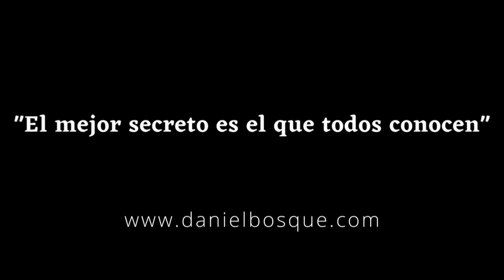podcast Octávio Costa (ABI, Brasil) y Daniel Bosque: ¿Sobrevivirá el periodismo en el Siglo XXI?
Días intensos en *Rio de Janeiro*, no sólo por la finalísima de la *Copa Libertadores*. También por agendas de periodistas, como este diálogo visceral entre veteranos reporteros. *Octávio Costa*, presidente de la centenaria *Associação Brasileira de Imprensa*, dialogó con *Daniel Bosque* sobre preguntas fundamentales que hoy se hace el periodismo en el mundo, incluidos *Brasil* y *Argentina*. Una actividad en crisis o en plena transición, según cómo y desde donde se la mire.
(Las respuestas de Costa están en portugués y subtituladas en español).
*HOJA DE RUTA*
00:00 10:26 “¿Sobrevivirá el periodismo en el siglo XXI?”
11:05 20:56 “¿A quién le interesa la noticia?"
21:29 31:04 “Avatares de la libertad de prensa"

*CLUBminero* es una plataforma de noticias, informes especiales y opinión de los protagonistas de la Minería y la Energía en Argentina, América Latina y el Mundo.

*Daniel Bosque* esDirige CLUBminero. Sus crónicas y comentarios sobre minería, energía e información en general son publicados en varios países.